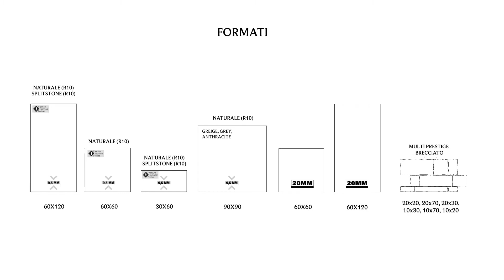Oros Stone: Giancarlo Macchioni presents (sub ita)